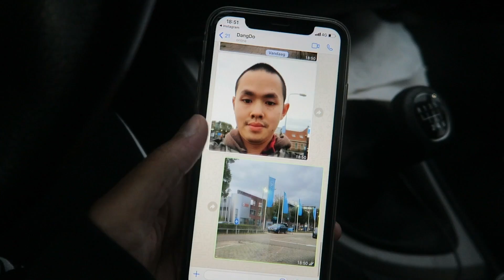WAT IS ER MET DE ARM VAN DANG DO? & HEEFT HIJ AL EEN VRIENDINNETJE? | Kelly Buth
YES, vandaag een VIDEO met de GRAPPIGSTE jongen van NEDERLAND Dang Do! In deze Mc Donald's MUKBANG bespreken wij HEEL veel!